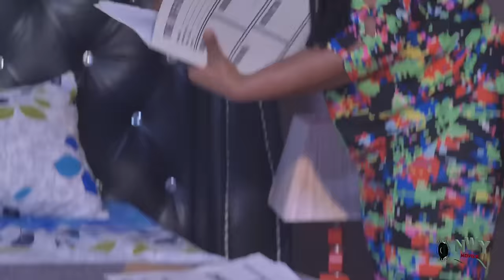KINGSHIP INITIATION 1&2 WATCH LATEST UGEZU J. /ZUBBY/MARY IGWE/FREDRICK LEONARD 2024 NOLLYWOOD MOVIE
Watch Best Of Nigerian epic Nollywood Movies ,Watch Best of Nigerian actress, Best Of Nigerian Actors, Best Of Mercy Johnson, Best of Fredrick Leonard, Best Of Regina Daniel, Best of Ugezu J. Ugezu, in Nollywood movies, action, Romance, Drama, epic, Only on youtube Best Of Nollywood Channel, see clips, trailer's and exclusives on Nollywood Movies. This Youtube channel brings you the best on Nigerian movies free, Hot, watch movies online here on this channel